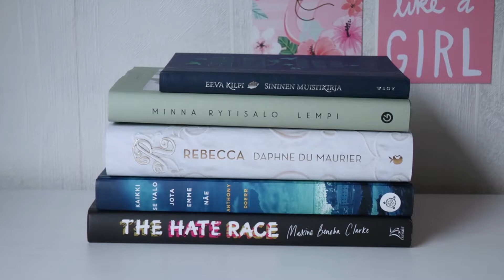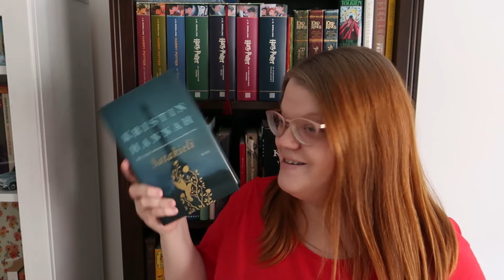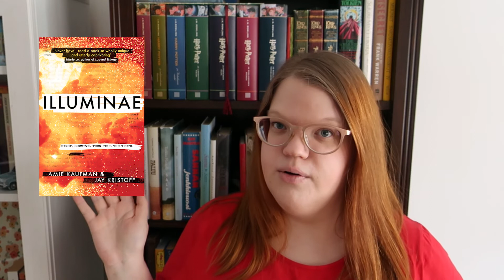Onko tässä tulevat lempikirjani?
Otan vihdoin osaa bookstagramissa ja booktubessa kiertäneeseen 5 Star Predictions -tagiin, jonka tarkoituksena on arvata, että mitkä kirjat tulevat saamaan sinulta täydet viisi tähteä.